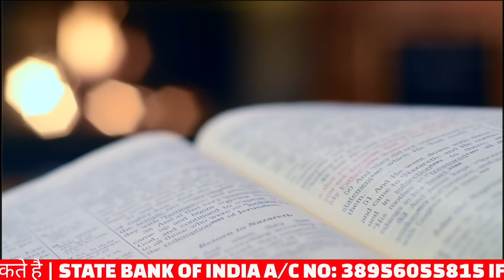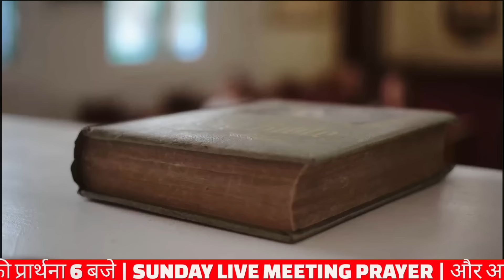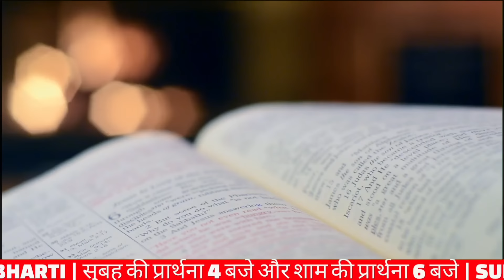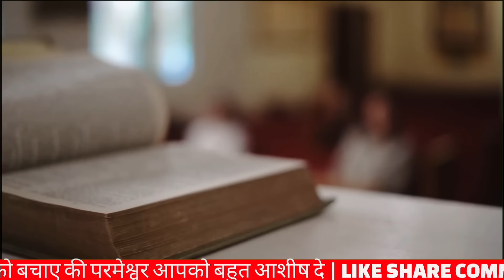Morning Prayer | पैसे की आशीष मिलेगी | Pastor Man Chandra Bharti